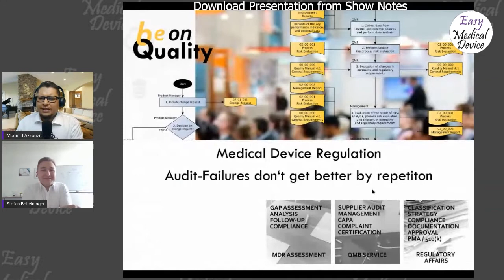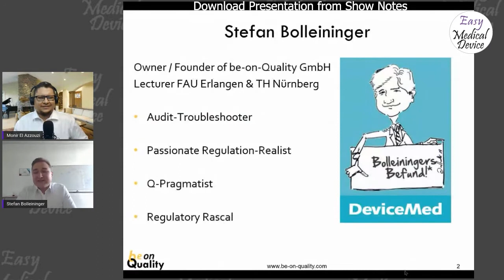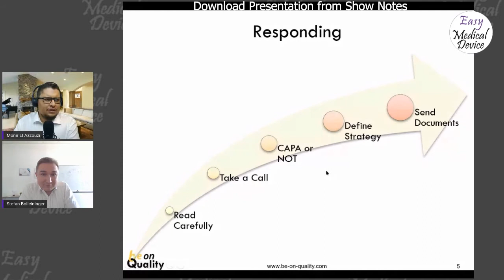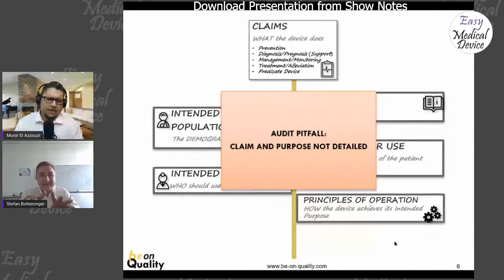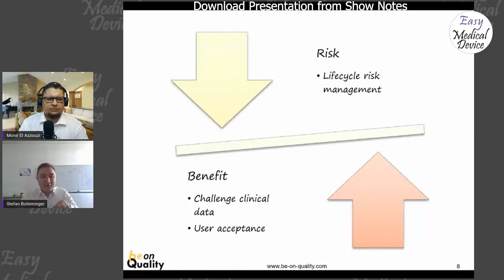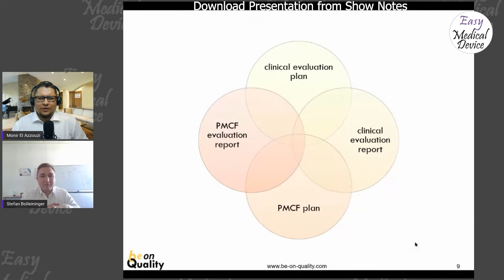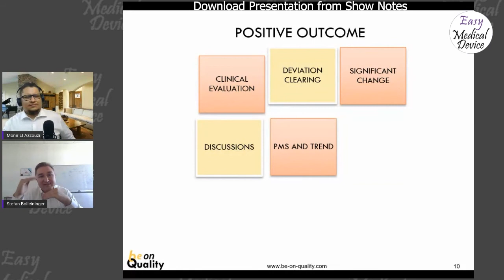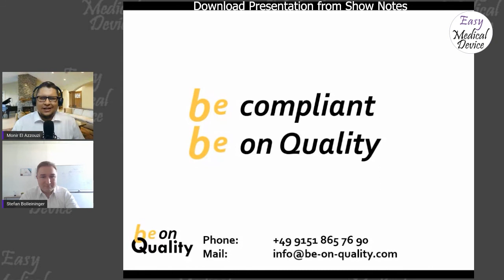What can we learn from 100 days of audits (EU MDR 2017/745)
This session was recorded during a LinkedIn Live.
Stefan Bolleininger from Be-on-Quality is celebrating 100 days of audits. He wanted to share with us the outcomes of it.

He will explain to us the Non-conformance received and how this should have been handled. He will mention what went well and why. We will also answer the questions of the attendees.

EU MDR 2017/745 is the new Medical Device Regulation which has the date of application from May 26th, 2021.

► Who is Stefan Bolleininger?

Stefan Bolleininger is a key opinion leader and speaker for the medical device regulation MDR in Europe.

He founded the be-on-Quality GmbH consulting agency to passionately support manufacturers during CE approvals or FDA approvals. This support covers the full chain of quality and regulatory requirements: Implementation, maintenance, audits, assessments, and inspections.

In the area of “Risk Management and Usability for Medical Devices and Medical Networks”, he holds a teaching assignment at the Technical University of Nuremberg and the VDI Technical Committee “Quality Assurance for Software in Medical Devices”.

Monir El Azzouzi is a Medical Device Expert specialized in Quality and Regulatory Affairs. After working for many years with big Healthcare company and particularly Johnson and Johnson, he decided to create EasyMedicalDevice.com to help people have a better understanding of the Medical Device Regulations all over the world. He now created the consulting firm Easy Medical Device GmbH and developed many ways to deliver knowledge through Videos, Podcast, Online courses...